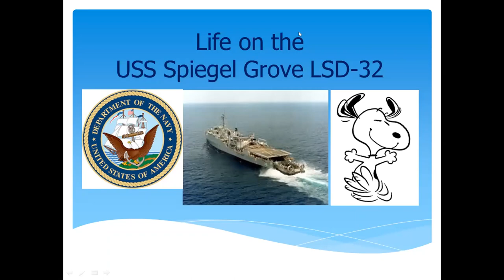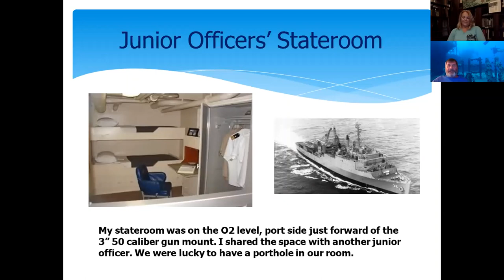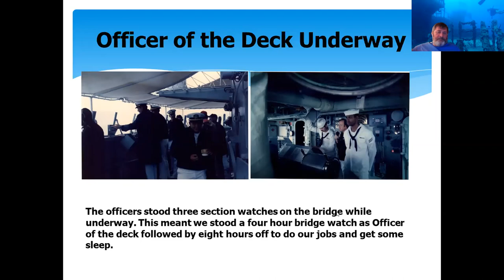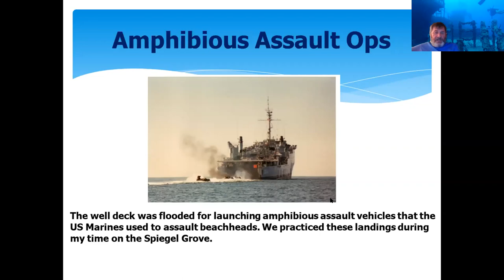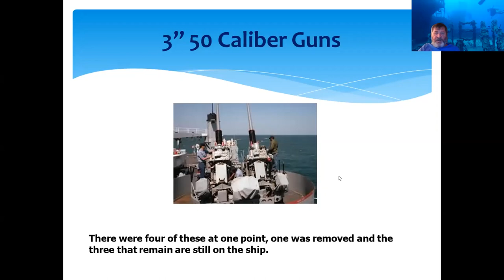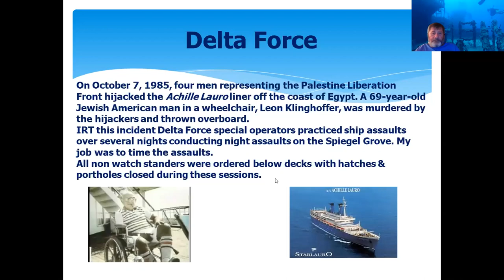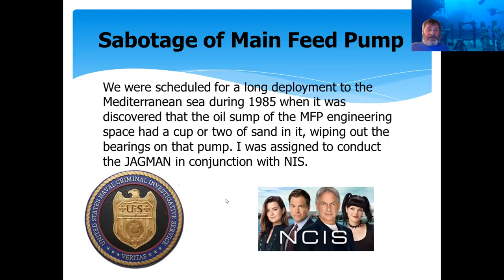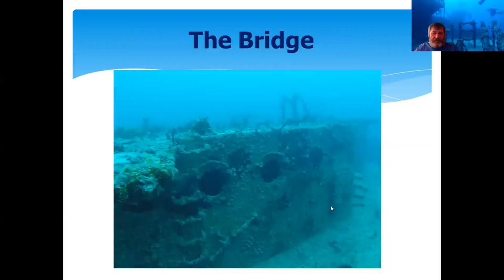The Spiegel Grove, Immerse Yourself presentation with Jim Wyatt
The Spiegel Grove shipwreck became a diving destination for the Upper Keys after its intentional sinking in 2002.  Prior to its reincarnation as an artificial reef, it was a U.S. Navy Landing Ship Dock.

Jim Wyatt, retired Navy captain and scuba diving instructor will talk about the Spiegel Groves' mission, what is was like to serve and live on her and what is it like to go scuba diving on her.

On the third Wednesday of every month, History of Diving Museum hosts a free presentation.  In light of the the current situation, the Museum's Immerse Yourself presentation was shared through Zoom. We hope you enjoy!

We appreciate any support during theses trying times.  If you are able, head to our to support our continued educational outreach and events!  Thank you for your support!